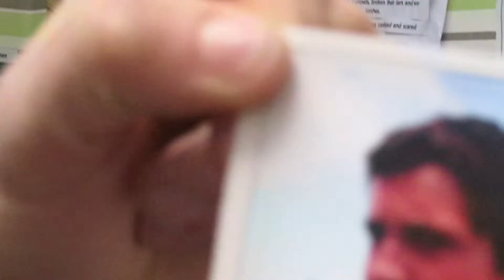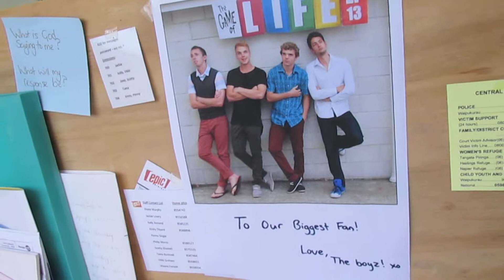Biggest Fan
An intro to Fuel Session on where our hope comes from
Jesus is our biggest fan